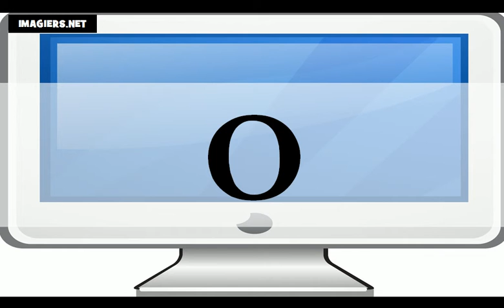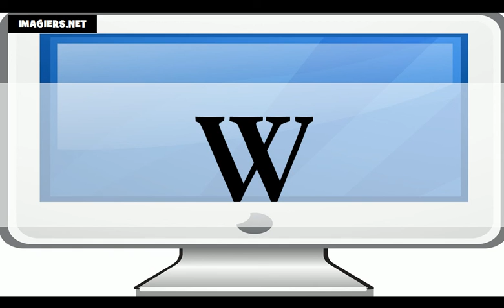Aprenda francês # Alfabeto francês